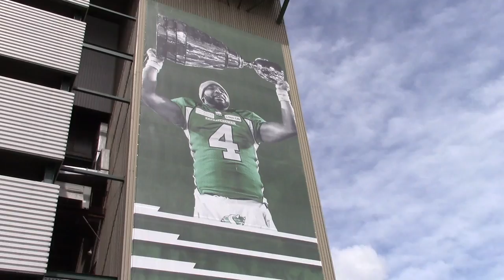June 28, 2016 :: Darian Durant DoubleD-TV Saskatchewan Roughriders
June 28, 2016 - Darian talks about the new banner outside Mosaic Stadium, the Riders week 1 game against Toronto, and Luca Congi's retirement.